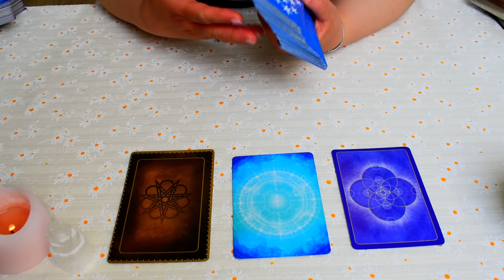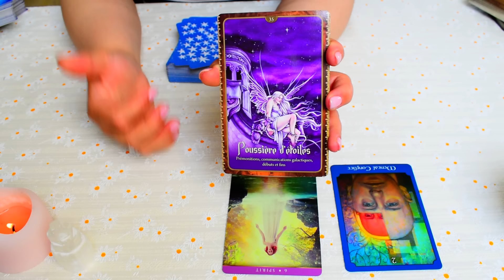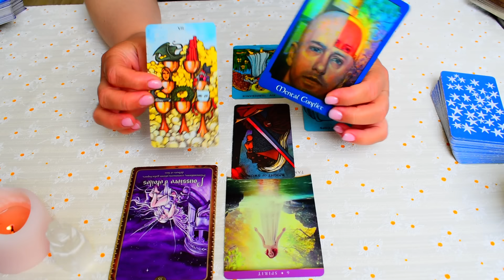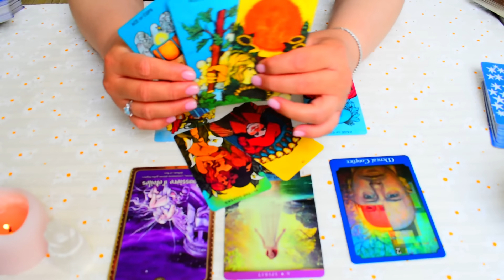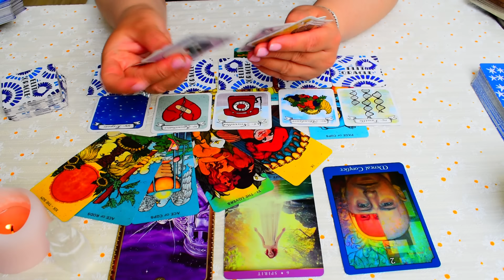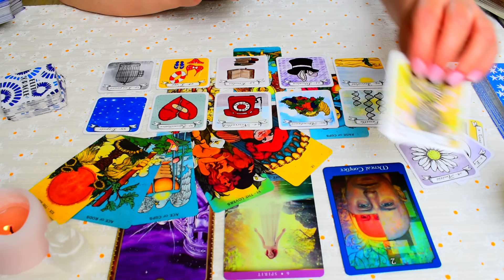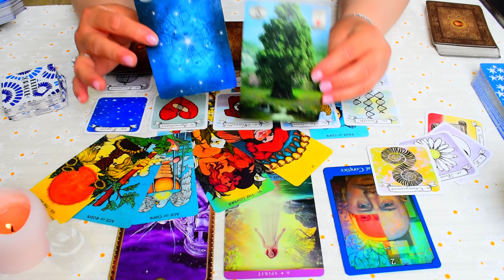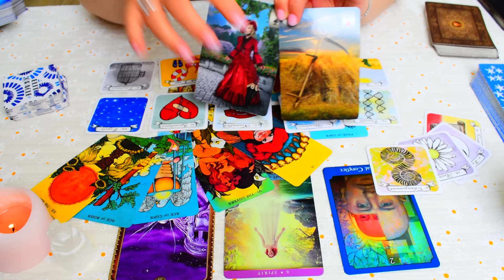♐ SAGITTAIRE ♐ 💐Ce qui vient vers vous durant la deuxième quinzaine du mois de Mai 2024 🌞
taroscope de la deuxième quinzaine du mois de mai 2024 pour le signe Astrologique du sagittaire signe solaire, lunaire et ascendant.